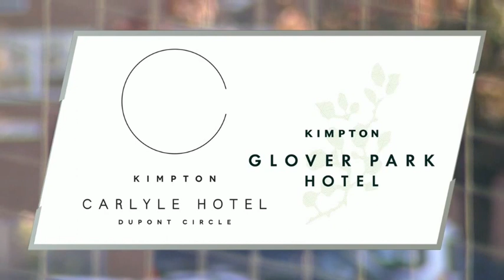2018 MEAC Football: Florida A&M Rattlers vs Howard University Bison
November 3, 2018 MEAC Football: Florida A&M Rattlers vs Howard University Bison.